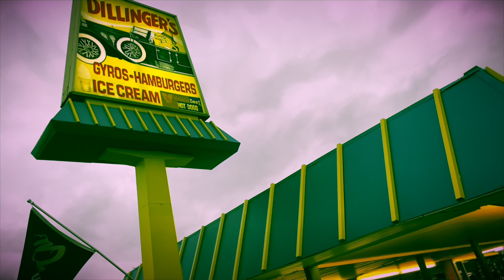Sonny Blanco & Tony Stanza - Lock In A Sock (production by @sicariobeats)...Video by Dopetographerz